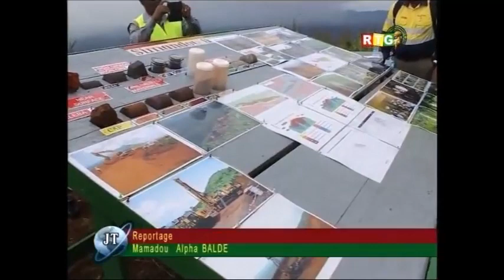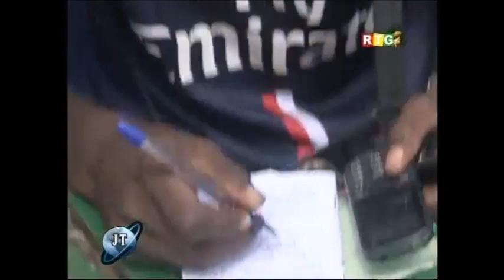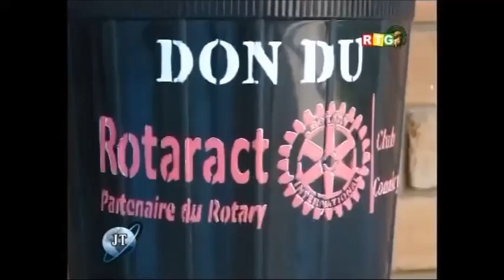JT RTG DU 03 NOVEMBRE 2015 La cour constitutionnelle valide le ''Coup chaos''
JT RTG DU 03 NOVEMBRE 2015. La cour constitutionnelle valide le ''Coup chaos'' -Le BL félicite le vainqueur, le GRUP salue une avancée, et le PEDN consent